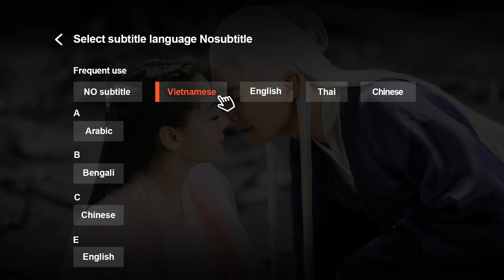Trailer | Hành Trình Thiếu Niên Trường An - Tập 12| Phim Cổ Trang Hot | Ngô Hy Trạch, Vương Ngọc Văn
►Lịch chiếu "Hành Trình Thiếu Niên Trường An" trên ứng dụng WeTV: Bắt đầu từ 20/04/2020 , 20:00 giờ thứ 2, thứ 3 hàng tuần trên ứng dụng WeTV sẽ phát 2 tập. Tài khoản VIP được xem trước ngay 8 tập và luôn được update trước 6 tập so với lịch chiếu thường.
►Tại WeTV Youtube Channel chúng ta có gì: 3 Tập đầu và các phân cảnh Highlight cũng như Trailer các tập tiếp theo luôn được update trên WeTV Youtube Channel hàng ngày. Mọi người cùng đón xem nhé!!

Nội dung phim xoay quanh nhân vật Thẩm Y Y (Vương Ngọc Văn thủ vai), cô nàng năng động và thông minh, cùng hành trình đến Trường An đầy thú vị. Thẩm Y Y có kỹ nghệ nấu ăn vô cùng xuất sắc, để trả nợ mà cô đồng ý thay thế người bạn tốt của mình để đến Trường An kết hôn với người mà cô chưa từng gặp. Trên đường đi, Y Y cải trang thành nam nhân và tình cờ gặp Dương Tử An (Ngô Hy Trạch thủ vai), một chàng trai khôi ngô, tuấn tú, cũng đang che giấu thân phận. Sau đó, cả 2 tiếp tục kết giao với Độc cô Mục Tuyết, Đường Cửu Hoa và Hoàng Tử Lý Tâm Viên. Sự kết hợp này đã trở thành Bộ Ngũ Thượng Nghệ Quán nổi tiếng khắp Trường An. Làm thế nào để 5 con người đang mang trong mình nhiều bí mật có thể đối xử chân thành với nhau? Thẩm Y Y và Dương Tử An sẽ có cái kết như thế nào? Mời cả nhà cùng đón xem trên WeTV!!